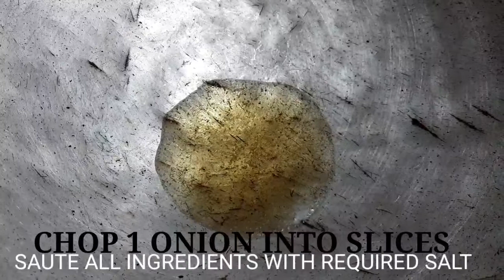5 MIN RECIPE《DOSA MANCHURIAN 》《தோசை மஞ்சுரியன்》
🙂 Kids loves it so much:) It works to make them happy while eating and they will eat by own.